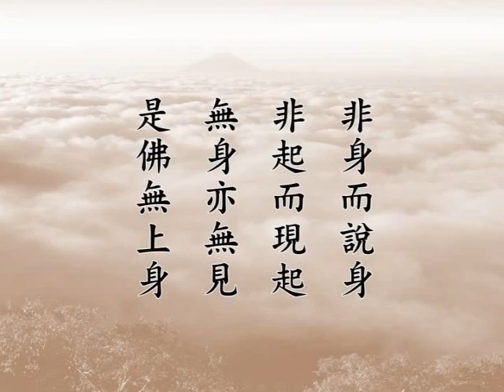大方廣佛華嚴經 （十四） 須彌頂上偈讚品 2014a－淨空法師